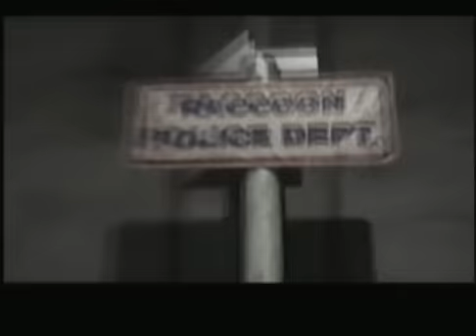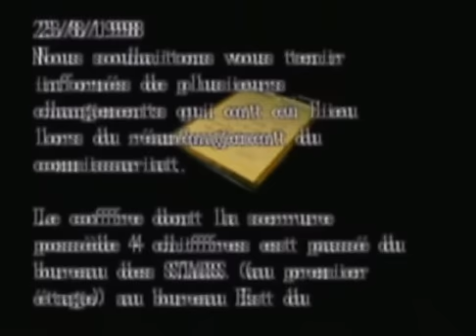Vidéotest Resident Evil 2 ( Gamecube )